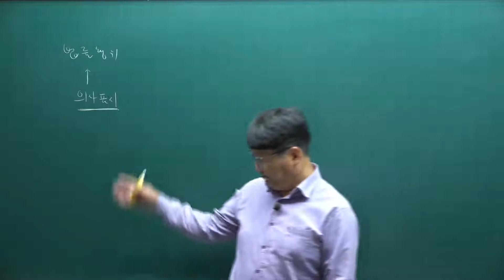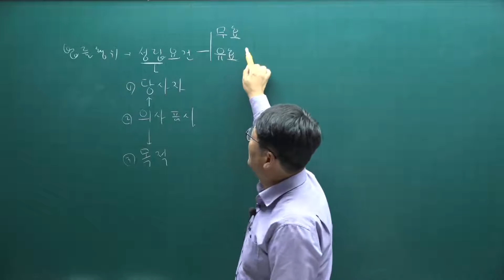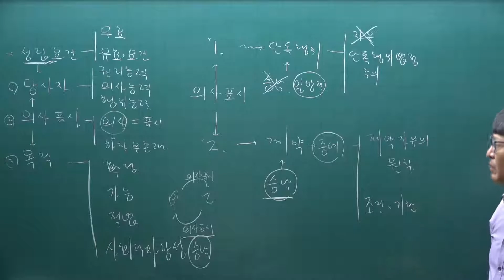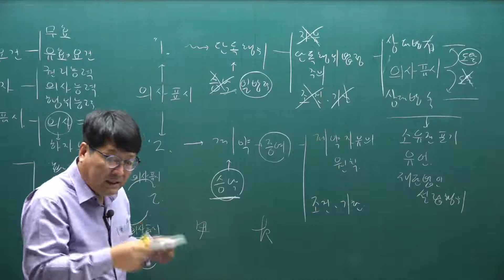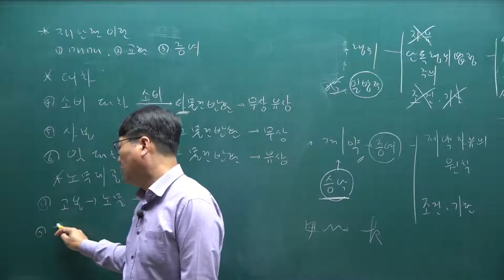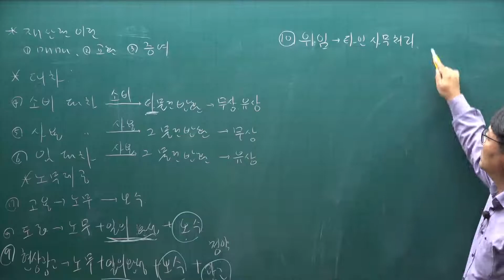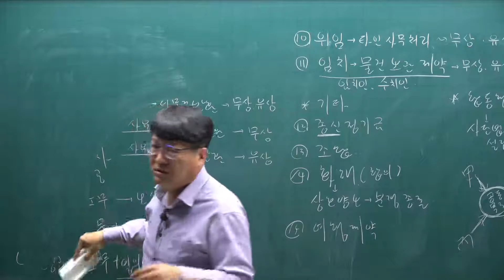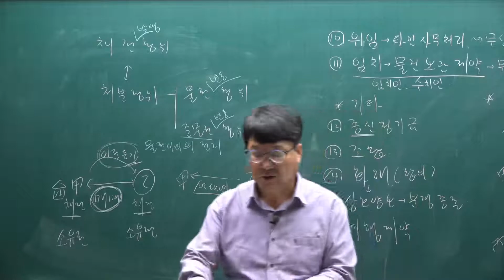[주전무] 2022년 주택관리사 민법 기초입문 9강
[주택관리사 전부 무료 인강] 2022년 주택관리사 기초입문과정 민법[안영찬교수]